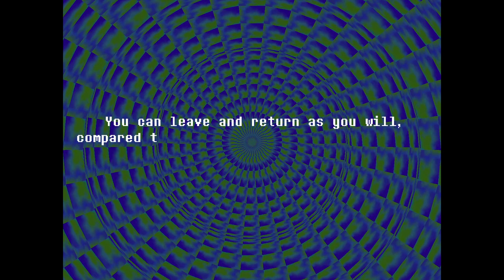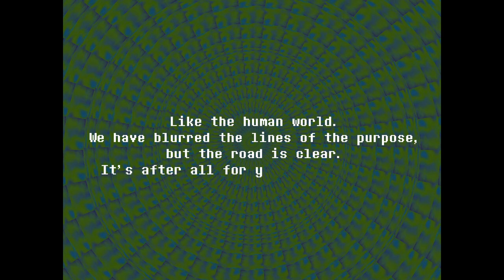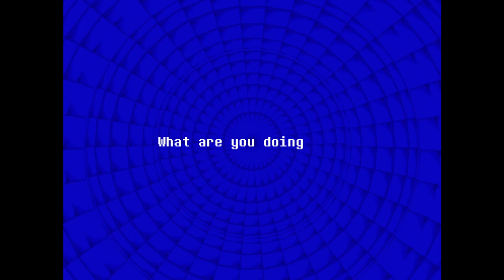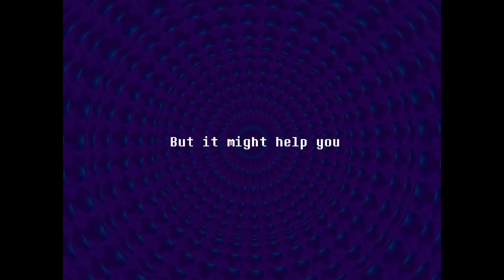Everhood [1] Undergnome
They're leaning so hard into the Undertale influence they might fall over. So far it's only served to remind me of Undertale, which this hasn't managed to be nearly as endearing as that was.

The songs are quite long, but it hasn't been a huge problem yet. I imagine dying two or so minutes into a relatively easyish song could get annoying if they don't balance it correctly, but maybe they have.